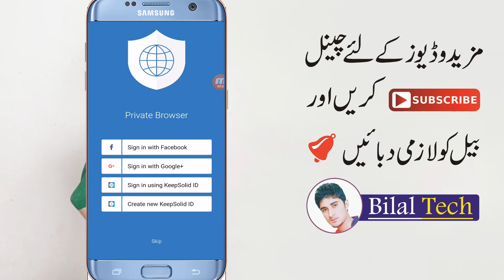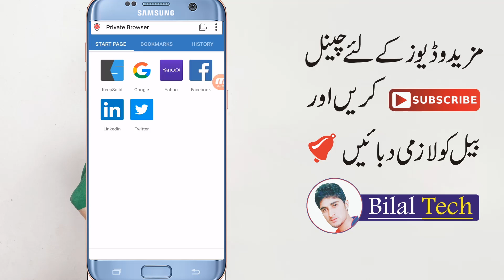What Is Private Browser ? How To Use Private Browser ?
Private Browser – proxy browser with built-in VPN
Private Browser – is a revolutionary web surfing solution with unique easy-to-use UI. More than 400 servers in 70 locations and SSL data encryption will keep your private information completely secure.

If you want to browse the internet fast on your mobile with all the advantages of anonymous and private browsing, security and data protection, using a proxy technology over VPN servers, download Private Browser for Android.

Featuring online protection, Private Browser is about secure and anonymous web surfing experience. This application is based on exclusive technology from KeepSolid Inc. Private Browser allows secure online surfing activity and is supported by the use of a variety of encryption methods.

There are no other equivalents of the browser available today on the market. It utilizes only secure connection, which greatly contributes to user’s online safety. As a reliable privacy tool, you can select a server in any country from our list and